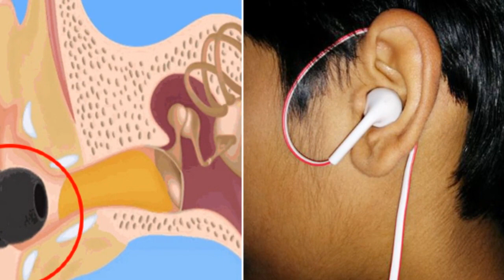হেডফোন বা ইয়ার ফোন ব্যবহারে আপনার শরীরে কি কি ক্ষতি হয় জানলে চমকে উঠবেন Health Tips